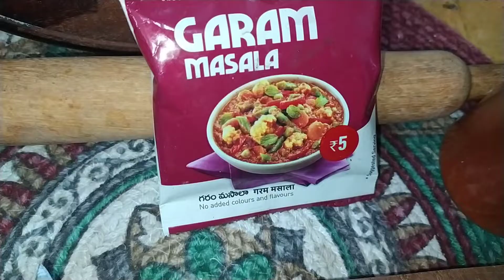Daily vlog/Santali Vlog/aynom